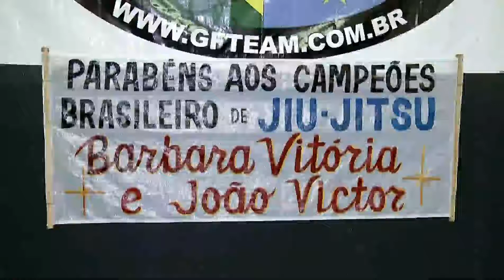Atletas da capital são campeões brasileiros de jiu-sitsu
Dois atletas do jiu-jitsu aqui de Campo Grande, foram campeões brasileiros da modalidade em um dos campeonatos mais importantes da arte suave. A competição aconteceu no interior de São Paulo e reuniu mais de três mil lutadores.